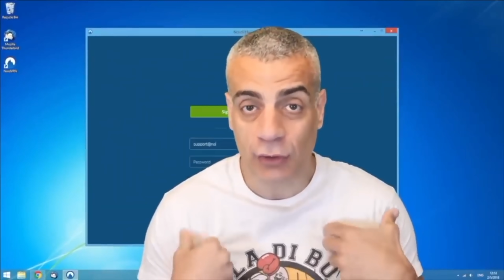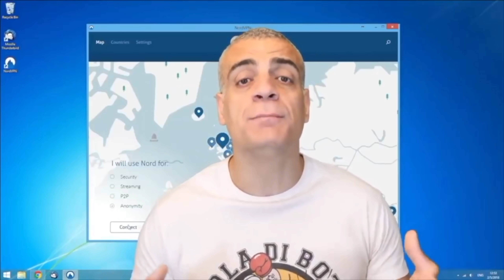Mosse di Wrestling con Franchino il criminale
🔴OTTIENI IL 70% DI SCONTO SULL'ABBONAMENTO DI 3 ANNI + 1 MESE GRATIS

Proviamo le mosse del Wrestling insieme a Franchino il criminale , se volete vedere altri video divertenti dove proviamo il Wrestling , scrivete nei commenti WRESTLING

Il wrestling è una forma di spettacolo nel quale si combina l'esibizione atletica con quella teatrale,  la cui origine risiede negli show di compagnie itineranti in fiere di paese alla fine del XIX secolo. Esso trae spunto dalla lotta libera e dal grappling, con l'aggiunta di prese e manovre che derivano per buona parte da varie arti marziali e dall'uso, talvolta, di armi improvvisate.

I protagonisti della disciplina sono atleti professionisti che si affrontano in match predeterminati in cui vince colui che riesce a schienare o sottomettere per primo l'avversario. Il wrestling, in qualunque federazione, consiste in combattimenti simulati e programmati al fine di esaltarne al massimo il lato spettacolare.